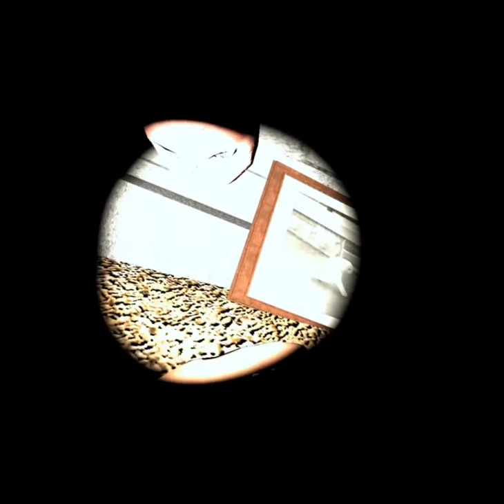I play CrawlSpace part 1